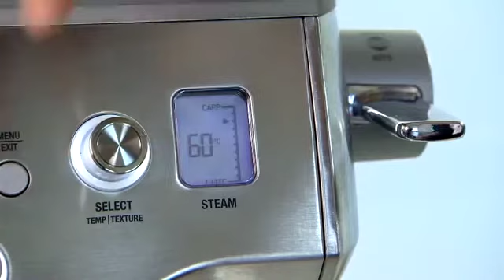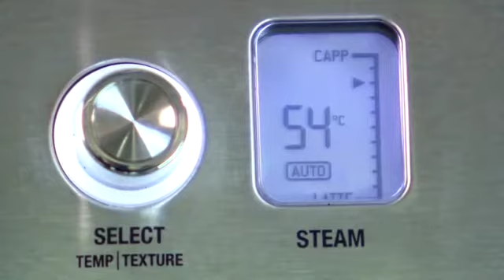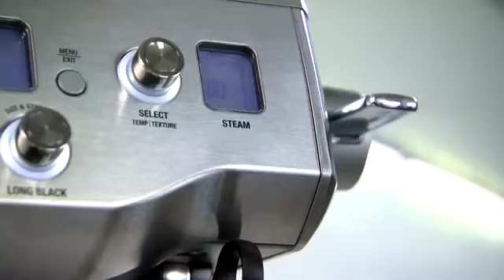Difficulté avec le lait